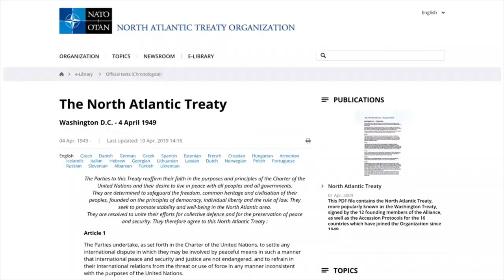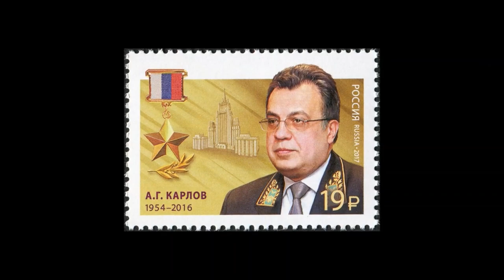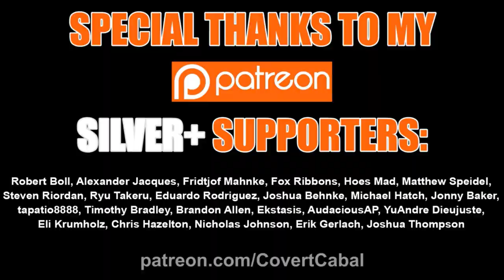Turkey's S400 Missile System in Action (NEW)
Simply stated, Turkey's S400 Missile System in Action, of all the surface-to-air threats being faced by coalition airpower over Syria, the Russian S400 SAM, known as the “Triumf” at home and better known to NATO as the SA-21 “Growler,” is the most capable and lethal long-range air defense missile system on the planet.

We are Hourglass Entertainment. We live in a lively world. Amazing, scary, and important events are constantly taking place. Hourglass Entertainment is a channel that obtains footage of these events, and shares it with you.

About the video / Community guidelines:
This footage is NOT intended to be violent or glorify violence in any way. We are sharing this footage STRICTLY for the purposes of news reporting and educating. Hourglass Entertainment is a news channel where we strive to show people the news that has been left out of the main-stream media. This footage is also part of an ongoing documentary on 'events that shape our perspective'.